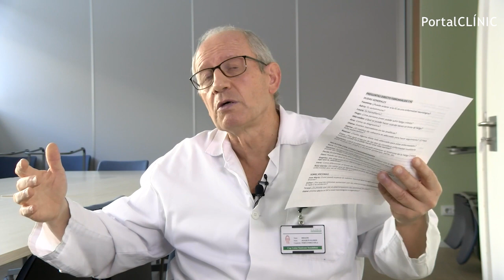¿Hacia donde va la investigación en fibromialgia y fatiga crónica? | PortalCLÍNIC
El Dr. Fernández-Solà responde todo tipo de dudas sobre la Fibromialgia y la Fatiga Crónica.